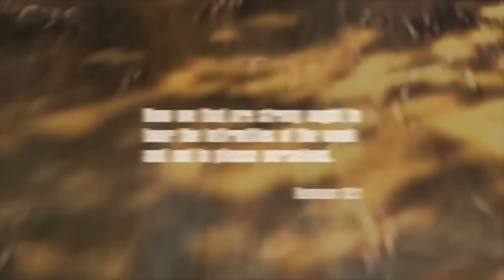MAFIA (2002) - Legendarne Gry #7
Historia Tommy'ego Angelo opowiedziana w pierwszej części "Mafii", sprawia że tytuł ten jest już dzisiaj takim klasykiem jak chociażby jego gangsterski, filmowy odpowiednik "Ojciec Chrzestny".
Ja miałem przyjemność grę tą ukończyć dopiero niedawno i mogę z całą pewnością tezę tą nie tylko potwierdzić, ale i powiedzieć, że mimo tego jak ta gra jest stara - powaliła mnie niczym nie jeden dobry tytuł z tych czasów, ba - nawet bardziej.
Dlatego dzisiaj przedstawię Wam tą właśnie grę - i mogę rzec tylko jedno: W A R T O. I duże litery absolutnie nie są przesadą.

Chciałbyś mi jakoś pomóc w rozwoju ? Dzięki Serdeczne !!

Zapraszam Was serdecznie !